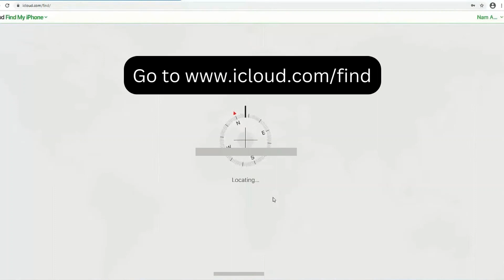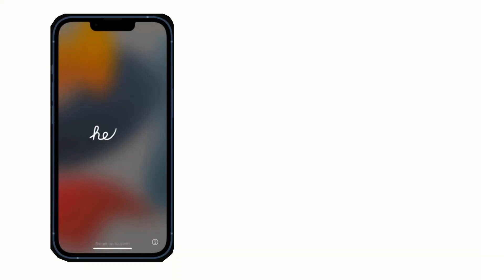RESET or UNLOCK iPhone/iPad on CHROMEBOOK | REMOVE PASSCODE in iPhone/iPad using Chromebook.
This video explains to Reset or Unlock iPhone/iPad using CHROMEBOOK. Through this method REMOVE PASSCODE in iPhone  using Chromebook. Through this method you can erase your passcode. Unlock without iTunes.

In, this method you want active internet connection in your iPhone/iPad. You also want to know apple id and password. If you have backup then you can  get back all your data back, as in this method all the data will be erased including passcode.